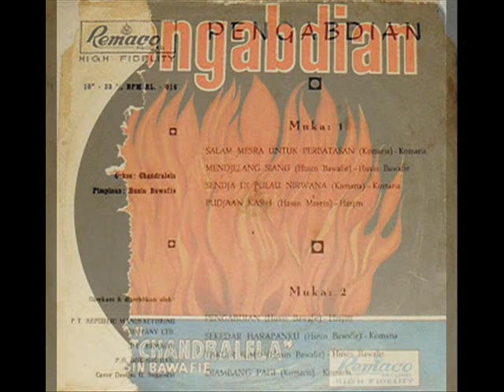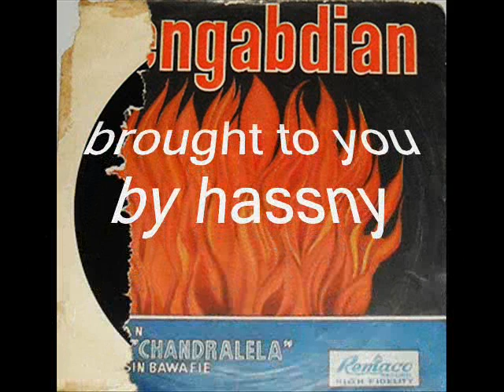orkes melayu chandralela _ di ambang pagi